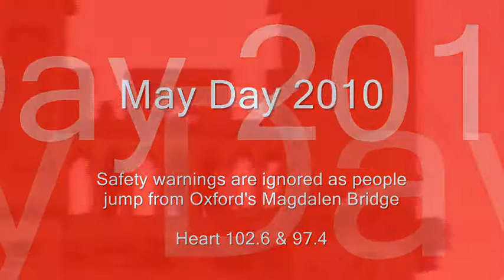Oxford May Day 2010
Dozens of people ignore safety warnings and jump off Oxford's Magdalen Bridge at the city's May Day celebrations.  Magdalen College choirboys sang from the top of the College Tower at 6am on Saturday 1 May 2010 to welcome in the summer.  An estimated 15,000 people were there to see and hear it.  More at heart.co.uk/oxfordshire